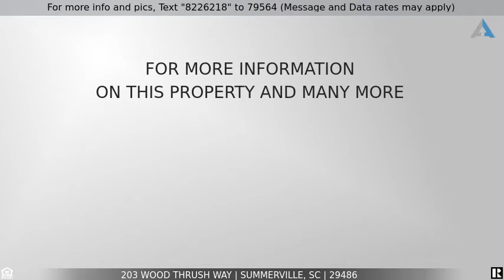Priced at $450,000 - 203 Wood Thrush Way, Summerville, SC 29486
Welcome to this 2018 built home that has been very well taken care of and is move in ready. Located in the desirable Nexton, close to all Summerville and Nexton Square has to offer. This spacious home offers a chefs kitchen with stainless appliances, a natural gas stove/oven, a large butlers pantry for your morning coffee or tea and space to store all of your counter appliances. A nice size downstairs office (that could be a 4th bedroom), a mud room off the garage and a powder room complete the downstairs.The oversized main bedroom is upstairs and has a huge walk-in closet and very nice ensuite bath. Two additional bedrooms, a full laundry room with folding area, shared full bath and an oversized flex space round out the upstairs. Lastly, walk out the back door to your oasis. The rear yard is fully fenced, showcasing the beautiful built-in pool and large concrete patio/porch. Plenty of space for your group gathering or an amazing barbecue.